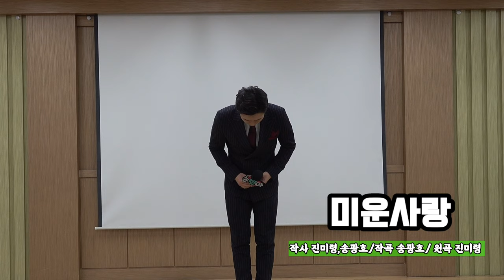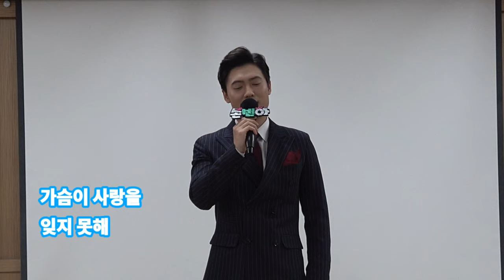초대가수 손빈아/ 미운사랑 원곡# 진미령🙆‍♂️국민 여러분힘내세요/ 4K/가사첨부 /송광호노래교실